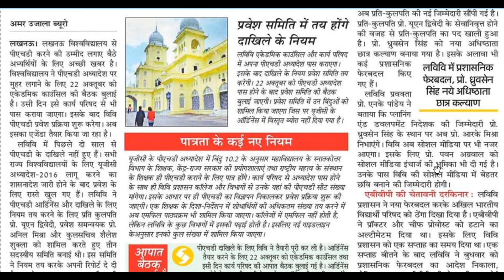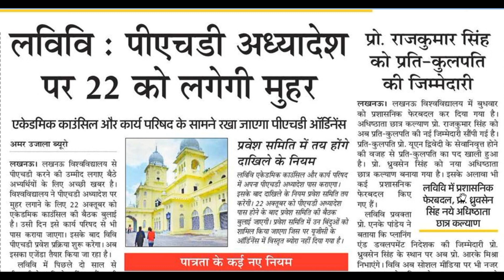PhD Admission in Lucknow University will be started from October || K/A to NET MPhil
Lucknow University is amending their Ordinance so Academic Council and Executive Council's meeting is to be held on 22nd October 2018. After permitting Lucknow University will be started PhD Admission in October 2018. New rule for PhD and MPhil admission will be amended by this University. UGC Regulation 2016 will be followed by State University of UP so this amendment will be followed. NET JRF and MPhil students will be preferred to admission in PhD.
About Me:
My self Dr. Venudhar Routiya, PhD and NET in Law, Assistant Professor in Law, Pt. Ravishankar Shukla University, Raipur (C.G.). I am govt. tutor of NET, UPSC, PSC Banking Civil Judge and Government Legal advisor.
1. PhD and MPhil की प्रवेश परीक्षा में बदलाव || UGC amended New Rule
2. केवल 5 रूपये PhD & MPhil का Admission Fees || Rs 414 में पूरा PhD
3. How much does a PhD Cost in India || BHU में कितनी फीस है? NET
4. कैसे लिखे नोट्स || How to write Notes || PhD MPhil NET JRF SET
5. PhD कितने साल का होता है ? MPhil NET JRF वालों को छूट मिलता है या
6. ये नियम लागू हो गया तो कभी नहीं कर सकेंगे PhD || MPhil NET JRF
7. मुझे अच्छा नहीं लगा ये सुनकर || चपरासी के भर्ती में 3740 PhD 28
8. New Rule of UGC : Asstt. Prof. बनने के पहले विशेष Training देने होंगे
8. What is the Research and how to do Research? || PhD MPhil NET
9. UGC NET December 2018 की बेहतरीन तैयारी के लिए IMP Tips ||
10. PG के बाद M.Phil करे या PhD || M.Phil डिग्री PhD से ज्यादा Powerful है
11. University में पढ़ाने के लिए 2021 से जरुरी नहीं होगा NET || Ph.D वाले
12. इस साल से NET के बिना नहीं ले सकेंगे M.Phil और Ph.D. में Admission
Appeal:
9.  UGC NET Dec 2018 : कई प्रश्नों का एक जवाब || बार बार पूछे जाते है ||
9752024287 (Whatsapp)